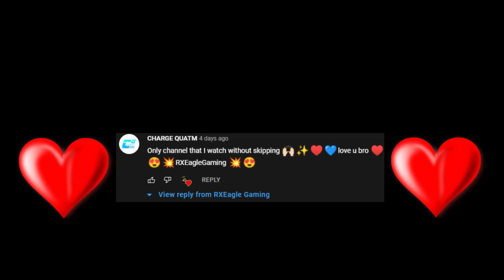Industry Baby | Iphone 13 | Bgmi Montage | OnePlus,9R,9,8T,7T,,7,6T,8,N105G,N100,Nord,5T,NeverSettle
💠👑👑RXEagleGaming👑👑
⚜⚜DISCRIPTION⚜⚜

⚜⚜Stream Info⚜⚜

⚜⚜Dontaion⚜⚜

⚜⚜Thumbnail⚜⚜

1️⃣No Spam, Self Promotion or Promoting Others
2️⃣No Racism/Profanity, Treat Each Other Humbly.
3️⃣No Trash Talking For other You-tubers/Streamers.
4️⃣No discussion on Politics.
5️⃣Respect Moderators.
6️⃣Do not ask why got timed out.
7️⃣Don' t let anyone spoil your fun in chat and help in keeping the chat clean by reporting spammers/abusive